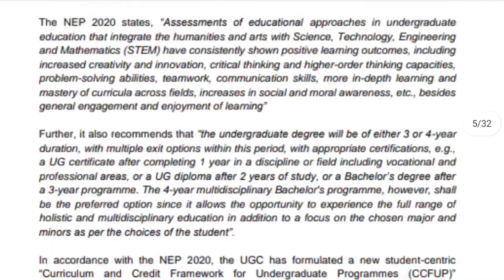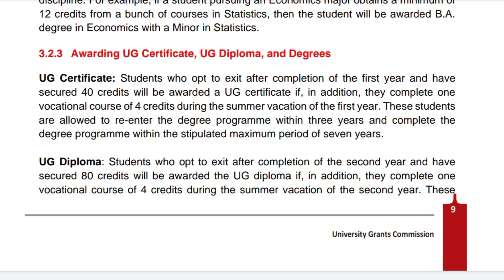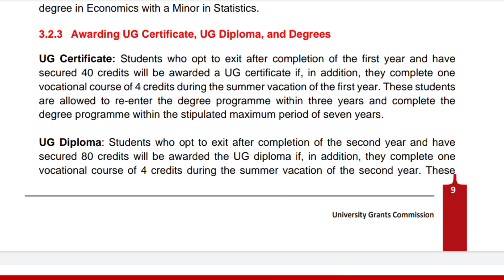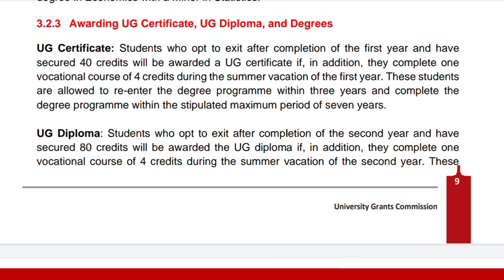Degree Kab tak Complete Kr skte hai || Degree main Re-enter kab tak ho skte hai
UGCF New Guidelines 2022

Degree Kab tak Complete Kr skte hai ?

Degree main Re-enter kab tak ho skte hai ?